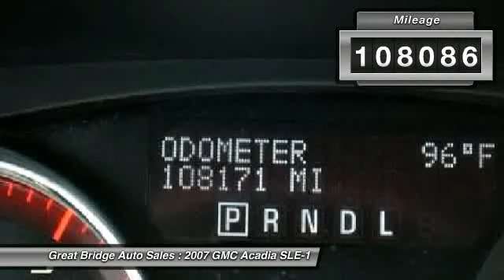2007 GMC Acadia SLE-1 Chesapeake VA 23320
2007 GMC Acadia SLE-1